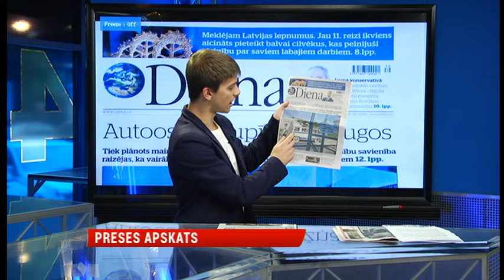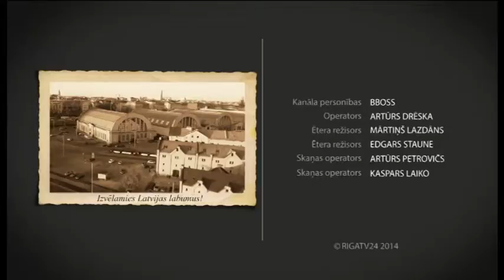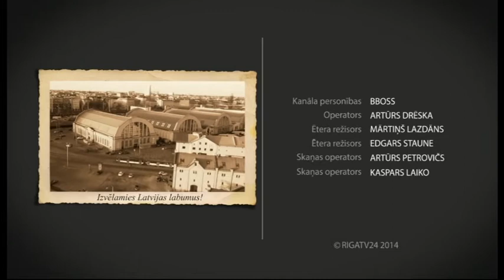Brokastu ziņas: 23.septembris, 2.daļa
23.septembra raidījums

RīgaTV 24 Brokastu ziņas skaties katru darba dienas rītu plkst.9:00 Lattelecom TV 118.kanālā, bezmaksas virszemes TV apraidē un interneta tiešraidē